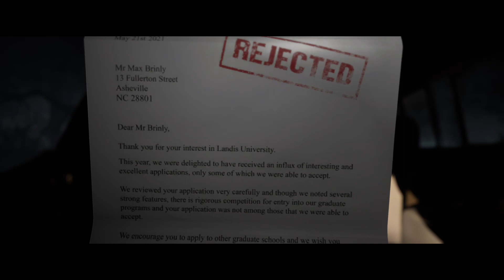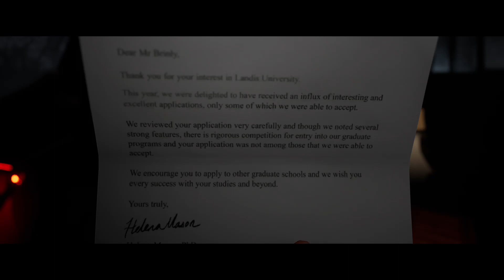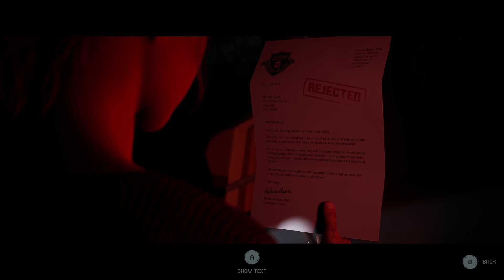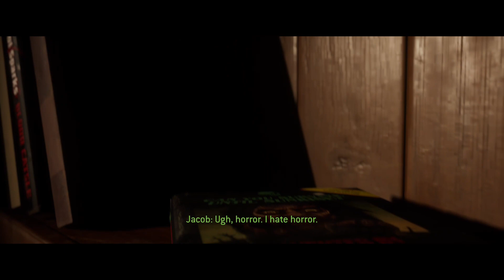The Quarry - Part 1